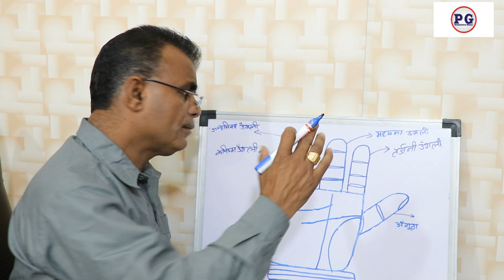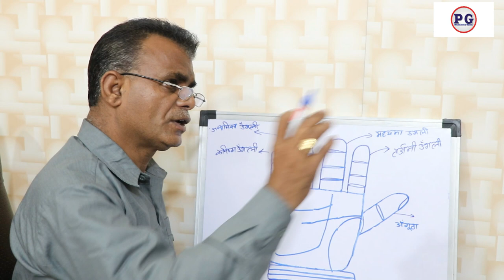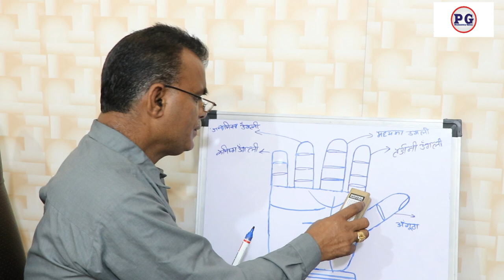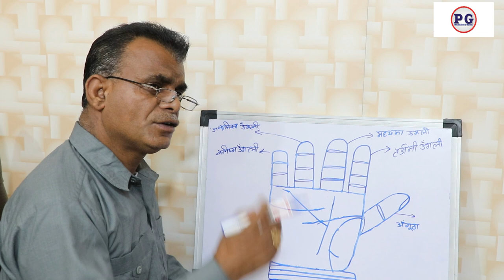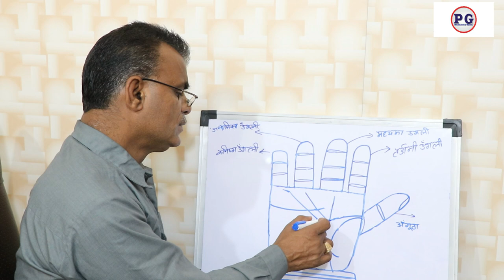रोजगार रेखा से जाने धन और सफलता पार्ट 1| Palmistry gyan | 9988460713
रोजगार रेखा से जाने धन और सफलता पार्ट 1
palmistry lines
palmistry reading
indian palmistry
palmistry money line
palmistry basics

palmistry online
learn palmistry
palmistry app
palmistry children
cheiro palmistry
palmistry money triangle
hand palmistry
head line in palmistry
palmistry books